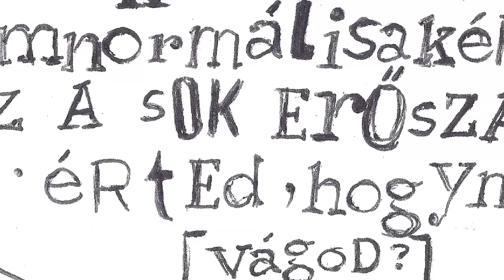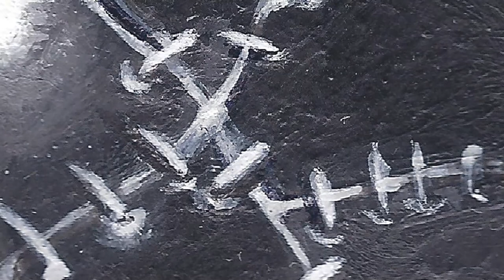Eötvös Gábor, képzöművész a vizuális művészetek iránti vakságról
Eötvös Gábor, képzőművész művészetről szóló nézeteit ismerteti, miközben a festményei láthatók.